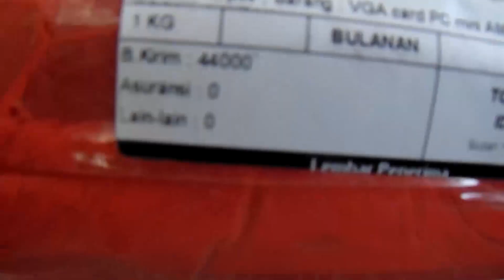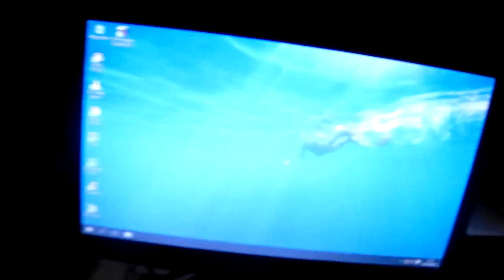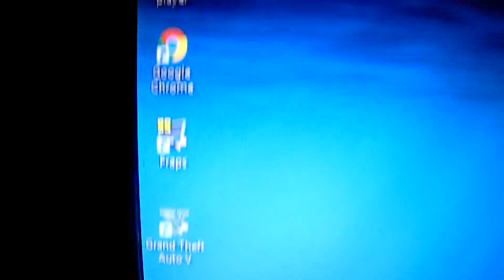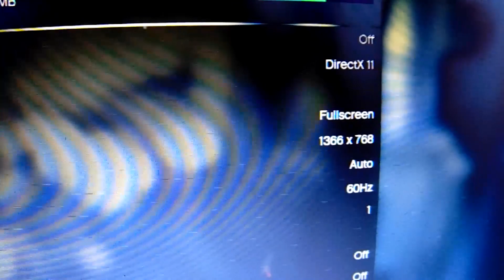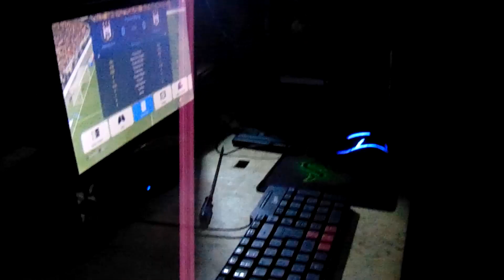Bongkar Paket VGA Radeon HD 8570 dan Test Game GTA 5 dan PES 2019 di PC Rakitan 2 Jutaan Full Set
Kali ini saya akan test game GTA 5 dan PES 2019 di PC 2 Jutaan, Spesifikasi yang saya gunakan :

Processor Intel Core 2 Quad Q8200 2,2 Ghz 4 Core 4 Thread
Motherboard ECS G41 DDR3
RAM 4 GB DDR3 (2x2)
VGA AMD Radeon HD 8570 2 GB 128 Bit DDR3
PSU Standar 330 W
Casing Dazumba
Monitor Libera 16 Inch
Keyboard Standar
Mouse Gaming RGB
Mouspad Razer
Speaker Genius